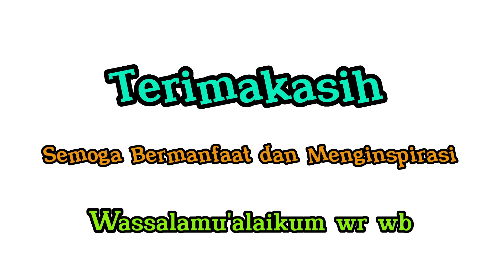RESEP SAMBAL TERI MERCON (Tips agar teri tidak terlalu asin)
Assalamu'alaikum
Haiii guys.. sehat dan happy always ya! RESEP SAMBAL TERI MERCON (Tips agar teri tidak terlalu asin)
Selamat mencoba, terimakasih

Bahan :P
- 100gr teri tanpa kepala
- 100gr cabe mix (cabe merah keriting dan cabe galak)
- 80gr bawang merah
- 40gr bawang putih
- 5cm lengkuas
- 2 lembar daun salam
- 1 batang sereh
- 20gr gula jawa
- 1sdt gula pasir
- 1/2 sdt garam

Kondimen :
- 1sdt cuka dan 1/2 sdt garam untuk direbus dengan teri